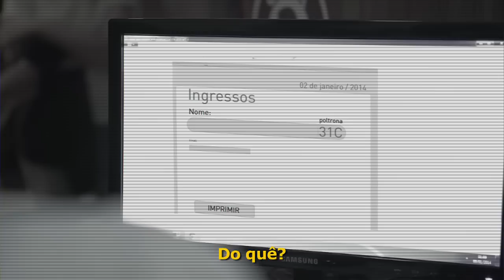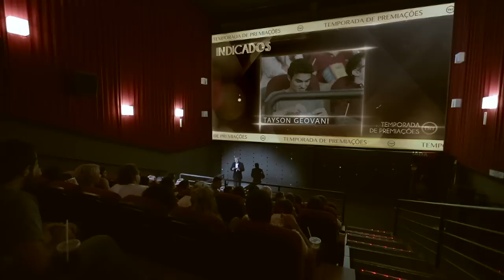E se você fosse indicado ao Oscar?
Para divulgar o maior prêmio do cinema, que a TNT transmite com exclusividade no domingo de carnaval, fizemos uma ação surpreendente em 12 sessões de cinema.